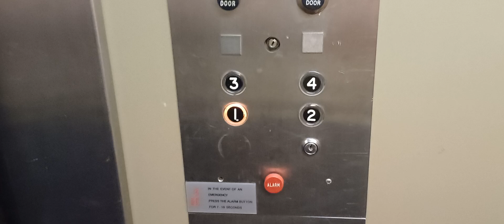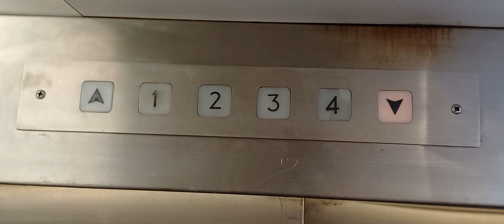Early 1980s Otis Lexan Traction Lift | University Of Canterbury